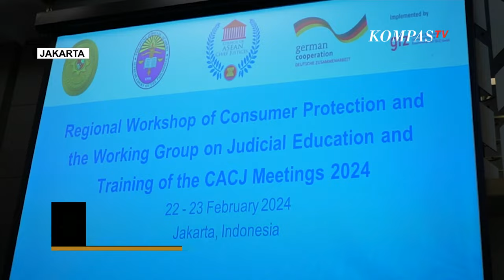MA dan CACJ Gelar Workshop Penanganan Hukum Perdata di ASEAN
JAKARTA, KOMPAS.TV - Sebagai bagian dari Council of ASEAN Chief Justice (CACJ), Mahkamah Agung RI mengadakan workshop dan working group hukum perlindungan konsumen yang berlangsung di Jakarta.

Kegiatan ini diikuti seluruh hakim dari negara ASEAN, secara tatap muka maupun daring.

Agenda ini dibuka oleh Ketua Kamar Perdata Mahkamah Agung, I Gusti Agung Sumanatha dan diikuti oleh Kepala Badan Strategi Kebijakan dan Pendidikan dan Pelatihan Hukum dan Peradilan Mahkamah Agung, Bambang Hery Mulyono.

Bambang menjelaskan, kegiatan ini merupakan tindak lanjut dari kongres negara anggota CACJ di Malaysia pada 2023.

Agar dalam menanangani perkara hukum perdata, ada pedoman khusus yang bisa dijadikan acuan bagi hakim di asean dalam penanganan perkara perlindungan konsumen.